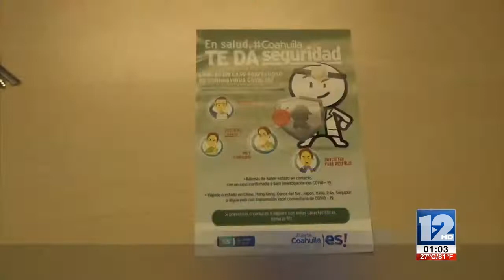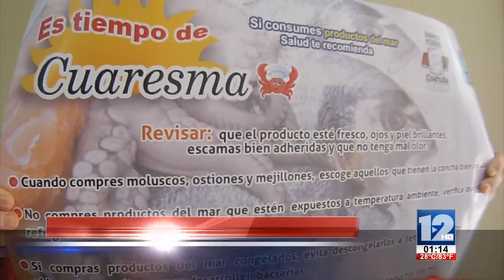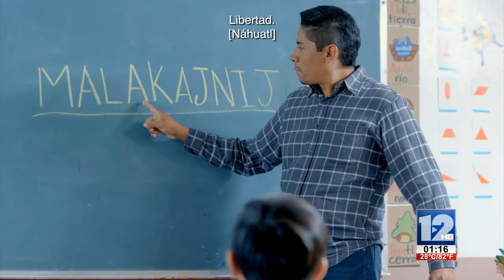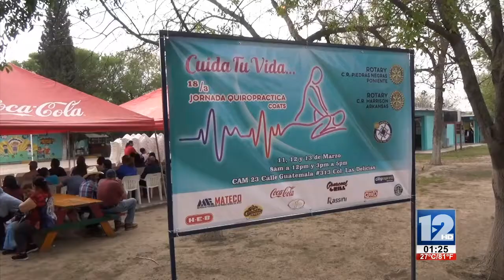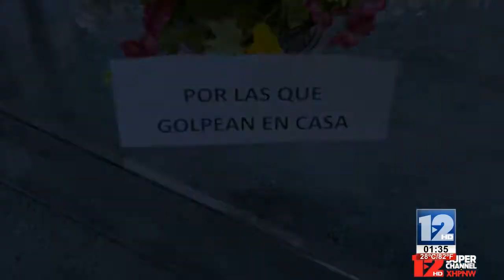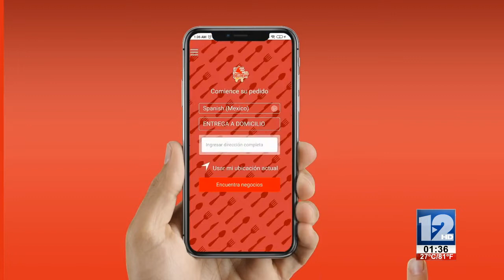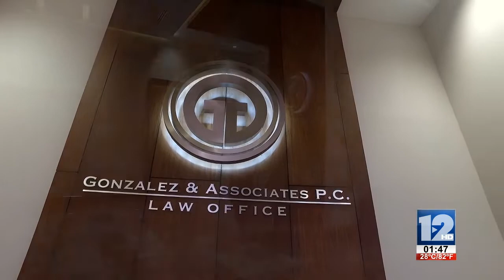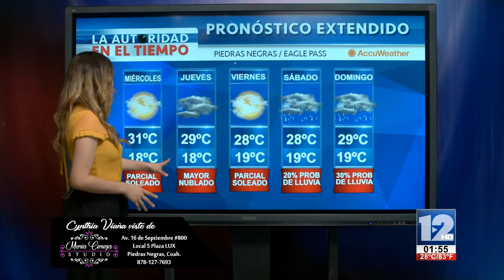TELEZÓCALO VESPERTINO│11 DE MARZO DE 2020